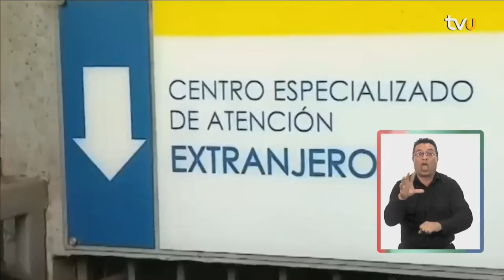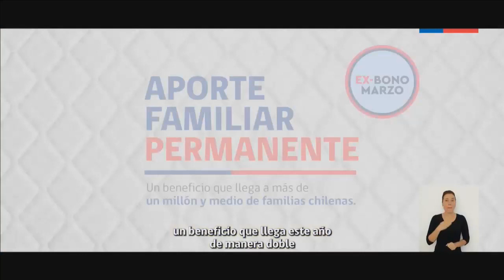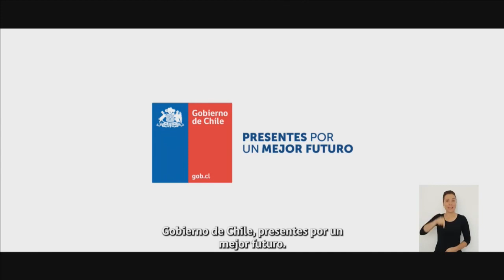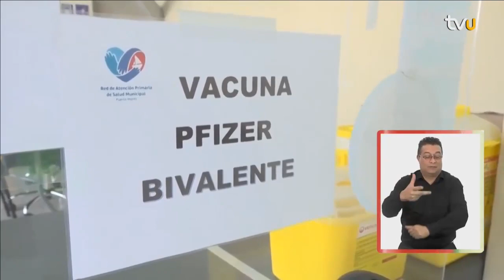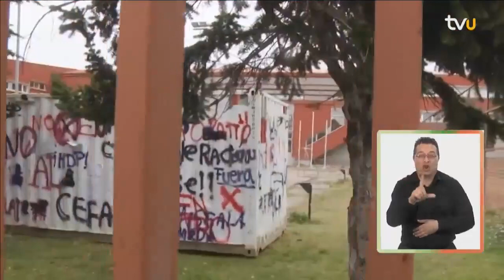Portavoz Noticias - Miércoles 12 de Abril 2023